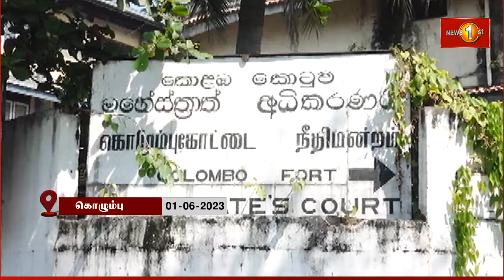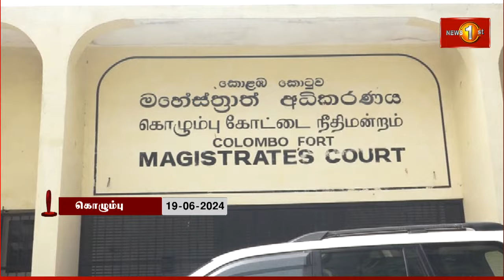குற்றச்சாட்டுகளை நிரூபிக்க சாட்சிகள் இல்லை; நடாஷா எதிரிசூரிய, புருனோ திவாகர விடுதலை